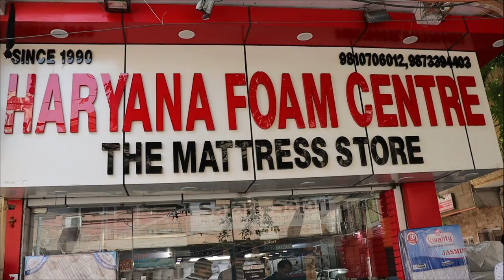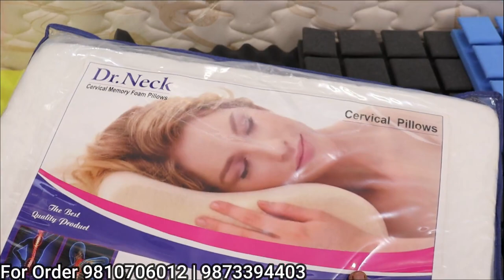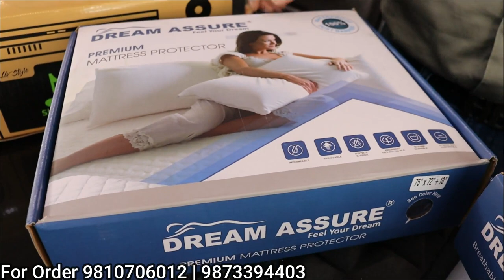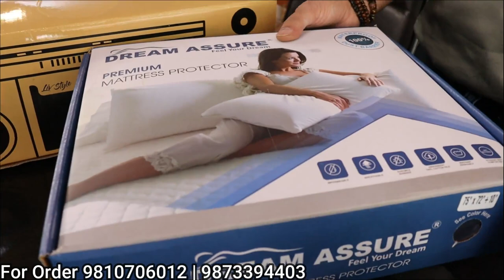Soundproof Sheets | Acoustic Foam/Music Pillow | Mattress Wholesaler in Delhi | Haryana Foam Centre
Hey Guys,
I am your host Honey Saxena trying to showing you all types of Soundproof Sheets in Cheapest Prices.
Haryana Foam Centre
Add- 6/5240, Krishan Nagar, Karol Bagh, New Delhi- 110005